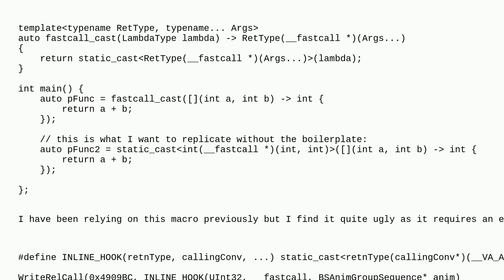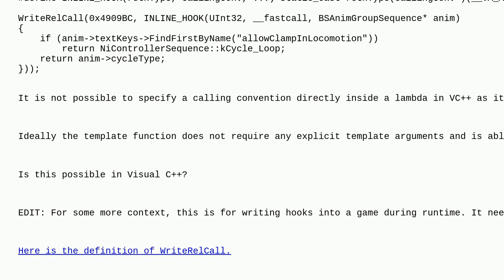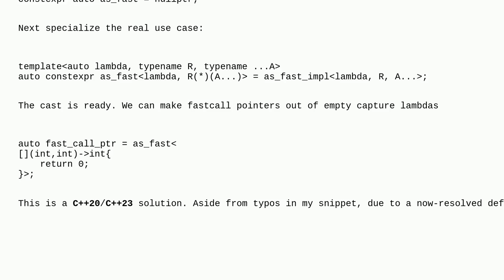Implementing a template function to cast lambdas to function pointer with different calling conve...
Implementing a template function to cast lambdas to function pointer with different calling convention in Visual C++

A special thanks goes out to the community

  visual-c++ msvcrt c++